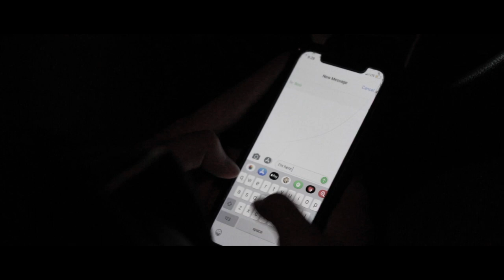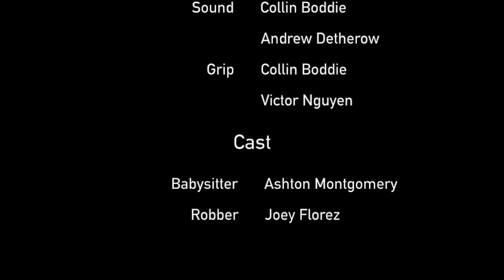The Babysitter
A modern noir-style crime thriller, similar in style and tone to "Jessica Jones". The short film centers around an undercover hit woman on an assignment to pose as a 'Babysitter' for a family as a robber broke in to steal from the family.

Directed by Winston Nguyen
Produced by Andrew Dethrow
Filmed by Joshua Womble
Written by Becca Twiggs
Lighting and Audio work by Collin Boddie

Starring
Ashton Montgomery as The Babysitter
Joey Florez as The Robber

Special thanks to Victor Nguyen for helping as grips and Behind the Scenes photos